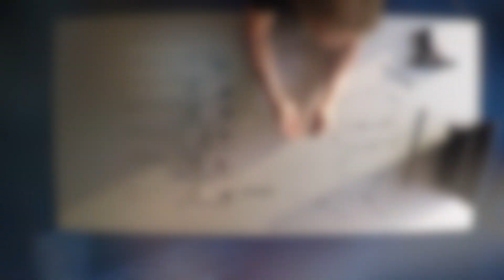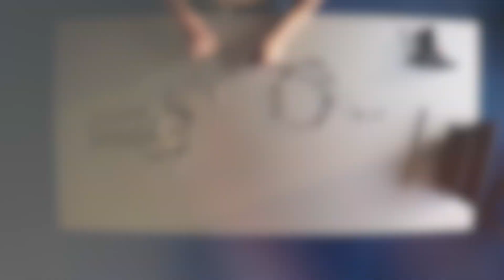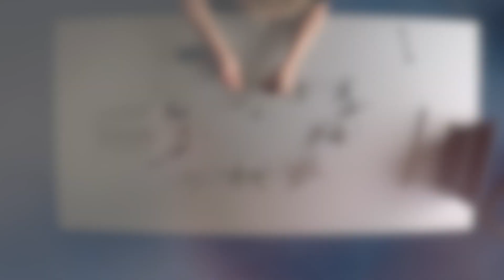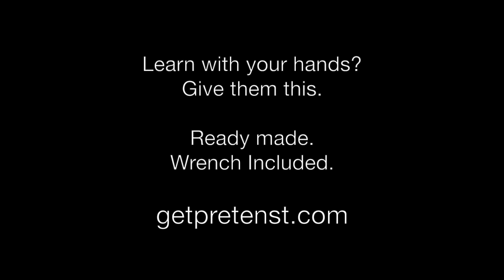Six Twist Essential Tensegrity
A time lapse of the 6TE tensegrity being built, followed by some things you can do when you order one